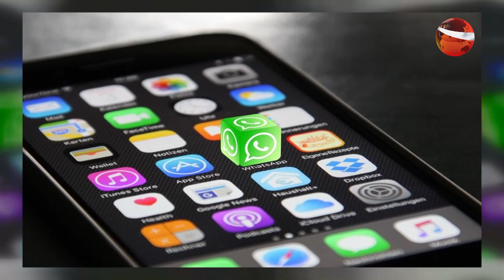হোয়াটস আপে নতুন ফিচার, কমবে নোটিফিকেশন | Channel 24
»» Office Address:
Bangladesh.